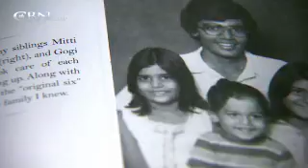South Carolina Gov. Nikki Haley: Rising GOP Star? - CBN.com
Gov. Nikki Haley has only been in office 15 months, but she's already written her first book and is impressing GOP leaders nationwide... The Christian Broadcasting Network CBN